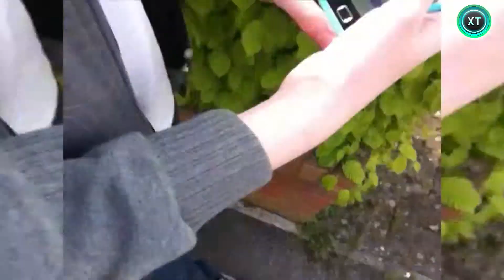A Lost Vlog With Chermit & ShakyLegg!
Hello there, I hoped you enjoyed the video!
Spare some time and leave a like? It takes less than 2 seconds!

Want to know more about my channel and get the latest updates and info?

Want to see some other Brilliant YouTuber's?! Perhaps a even better than me? Check these guys out!

Have a Nice day everyone and I'll see you in my next video!